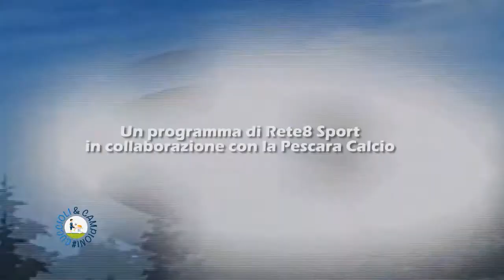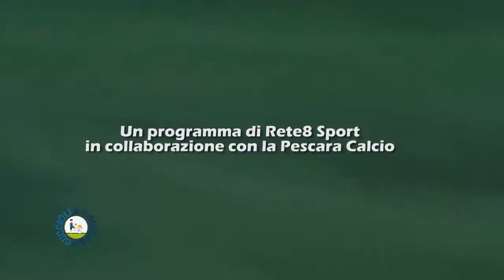Cuccioli & Campioni del 06/04/2018